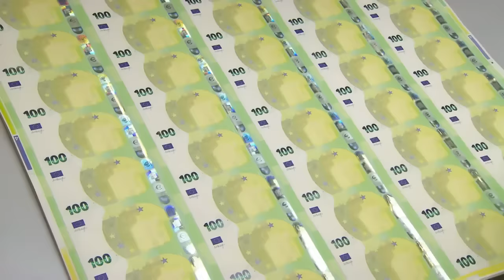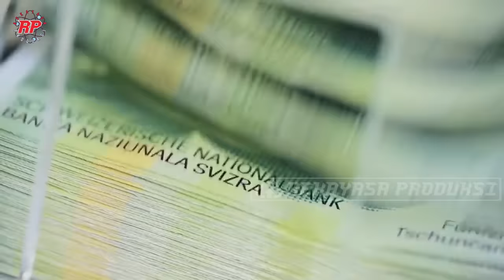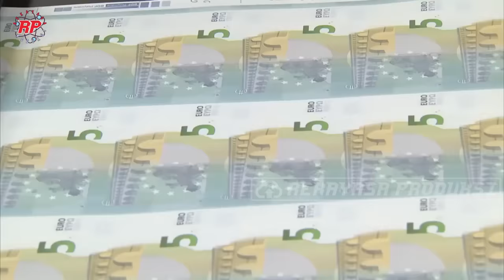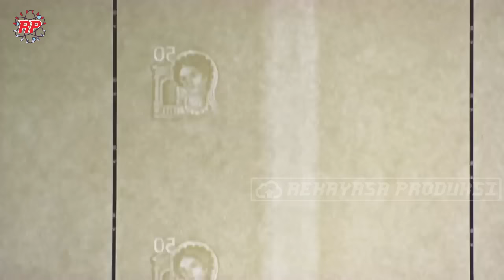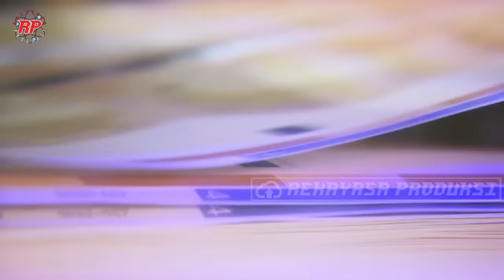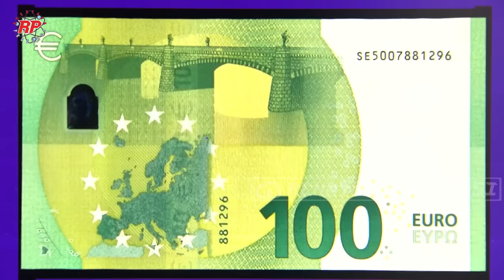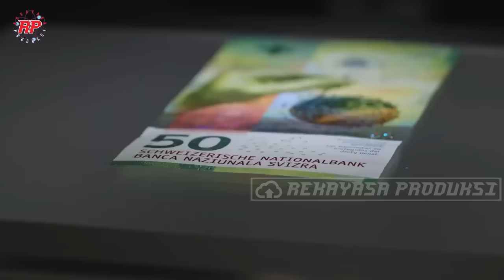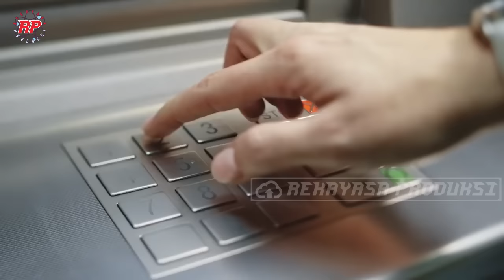PROSES LENGKAP PERCETAKAN UANG PALING CANGGIH DARI AWAL HINGGA AKHIR | BEGINI CARA MEMBUAT UANG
Setelah anda mendengar suara ini, mungkin suara ini akan menjadi suara favourit anda. Ya. Ini adalah suara yang dikeluarkan dari mesin pencetak uang. Pencetakan uang kertas adalah proses yang sangat terkendali dan diatur secara ketat oleh otoritas moneter di setiap negara. Langkah-langkah umum dalam proses pencetakan uang kertas dapat bervariasi tergantung pada negara masing-masing, Namun secara garis besar proses ini hampir sama.
Kebanyakan uang kertas terbuat dari bal serat kapas murni. Setiap uang kertas memiliki umur sirkulasi untuk digunakan dalam ekonomi. Uang kertas Franc dan Uero memiki umur rata-rata 3 tahun. sebelum akhirnya uang rusak ini Kembali lagi ke Otoritas bank moneter untuk dihancurkan dan digantikan dengan uang kertas dengan nomer seri baru.
Khusus untuk pencetakan uang kertas Uero, ada 11 lokasi pencetakan di kawasan Eropa yang memiliki Otoritas resmi dalam prencetakan uang kertas. Setiap tahun ada 5 hingga 6 miliar uang kertas uero dicetak untuk memenuhi permintaan dan menggantikan uang kertas yang sudah usang. Ini adalah satu area yang sangat aman dan hampir tidak ada seorang pun yang diizinkan masuk di pabrik percetakan uang. Di sini, setiap kaleng tinta, lembaran kertas, dan sisa bahan limbah diperhitungkan dengan sangat ketat.
pada vidio kali ini, proses pencetakan uang  yang dikerjakan pada mata uang kertas Uero dan Franc Swiss.

Kredit Video : European Central Bank, Schweizerische Nationalbank – Banque nationale suisse – Swiss National Bank